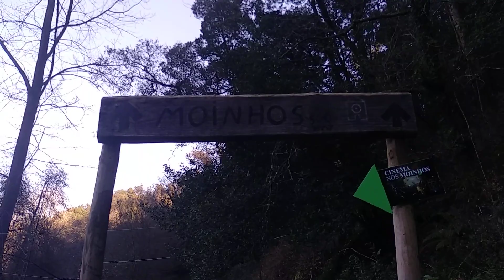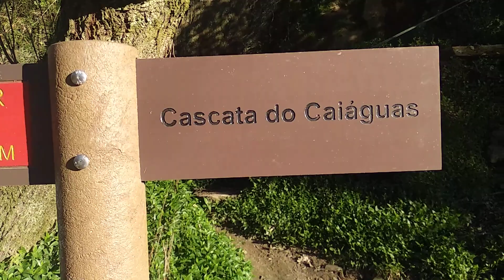FOZ DO SOUSA A MINHA TERRA